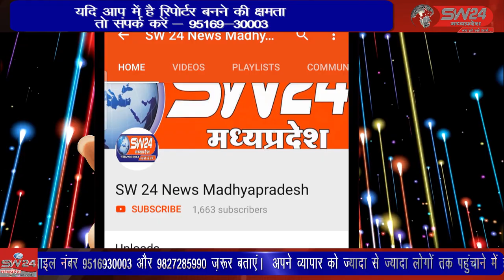SW 24 News Madhyapradesh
नवगृह की नगरी खरगोन में 21 फ़रवरी से 25 मार्च तक मेला लगाने का निर्णय लिया गया था जिसे स्थगित करने की माँग को लेकर खरगोन जिले के पत्रकार संघ ने प्रशासन को ज्ञापन सौपा है। खरगोन से जयंत गुप्ता की रिपोर्ट